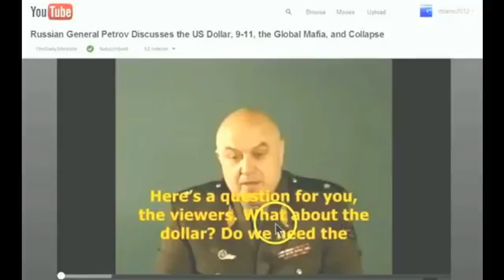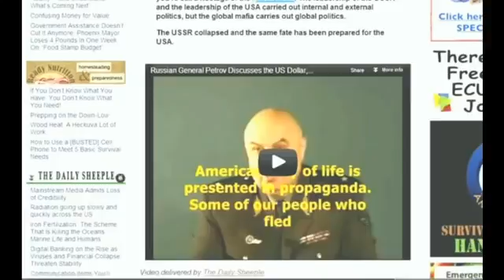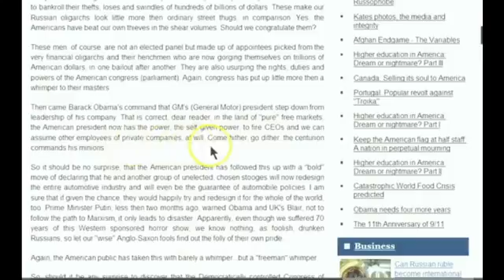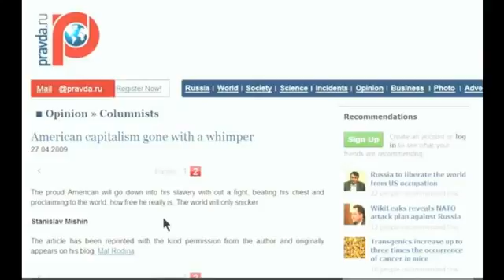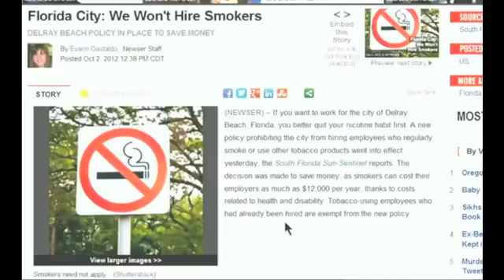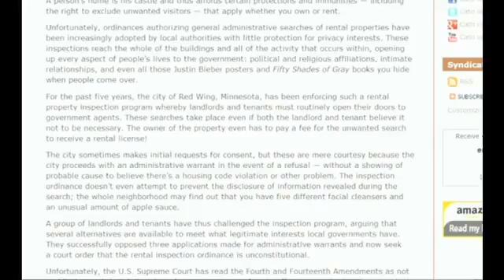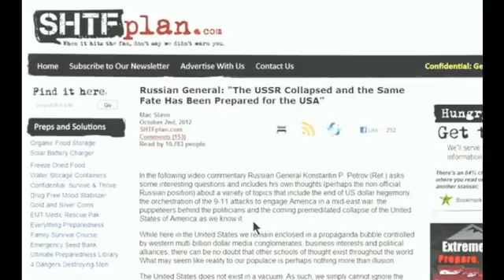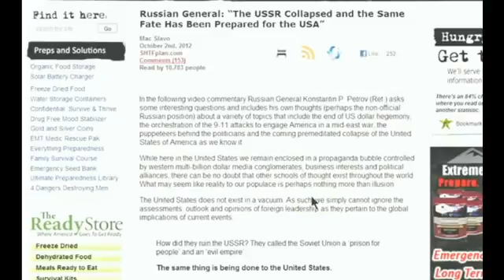Russia Confirms Dollar Collapse Will Be In 28 May 2016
Russian General Confirms That The Dollar Collapse on December 31, 2016 The dollar collapse will be the single largest event in human history. This will be the .

Why Russia Confirms That The Dollar Will Collapse on December 31, 2016 ? Israeli News Live Covering Breaking News, Russia has officially cut the supplies of .

Russia : The Dollar Will Collapse on December 31, 2016 The dollar collapse will be the single largest event in human history. This will be the first event that will .

Why Alex Jones Confirms That The Dollar Collapse on December 31, 2016 ? The dollar collapse will be the single largest event in human history. This will be .